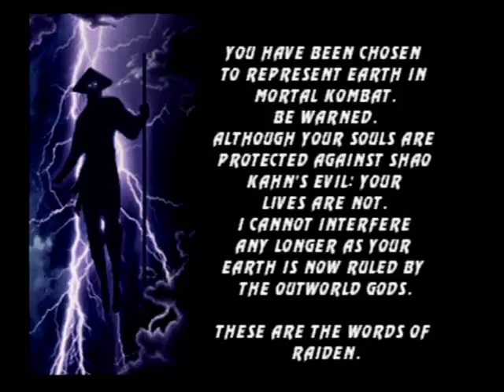Mortal Kombat 3 - Robot Smoke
One of my favorite characters in MK3, I unlock Smoke by inputting the Ultimate Kombat Code which is 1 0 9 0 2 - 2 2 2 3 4